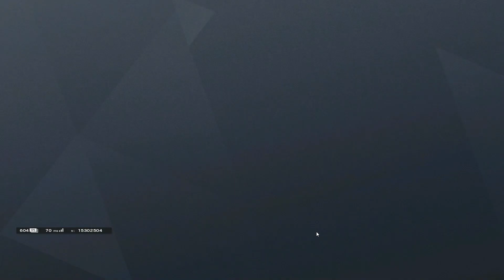Recording go oof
recording broke my game so this aint a full match